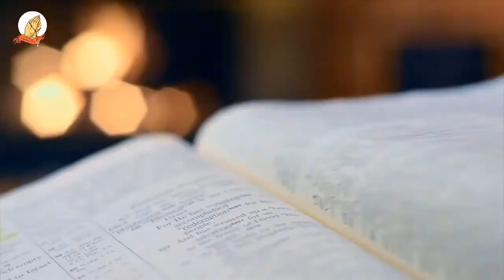Mathomo ma Mitha - FRIDAY 2ND JULY 2021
GATANO GA KIUMIA GIA IKUMI NA ITHATU KIA MWAKA WA KANITHA
FIRST Reading: GENESIS  23:1-4, 19; 24:1-8, 62-67
RESPONSORIAL PSALM:   106:1b-2, 3-4a, 4b-5